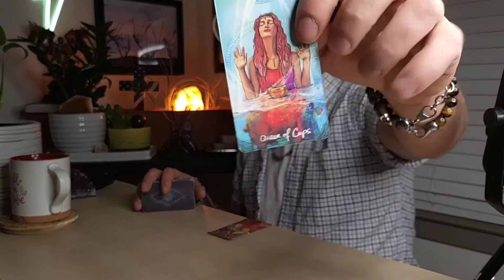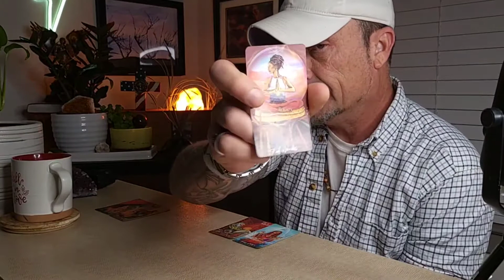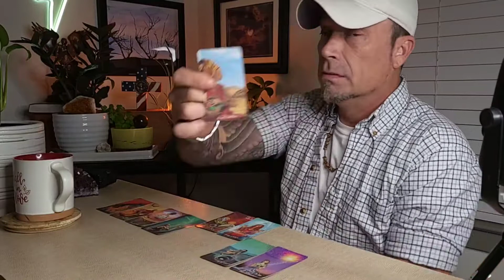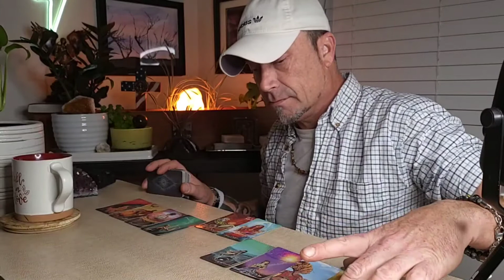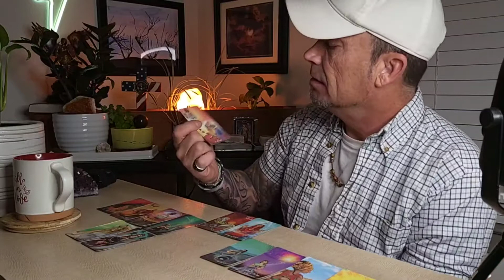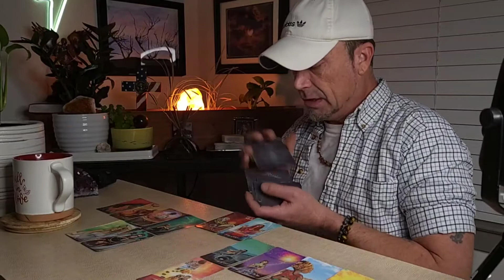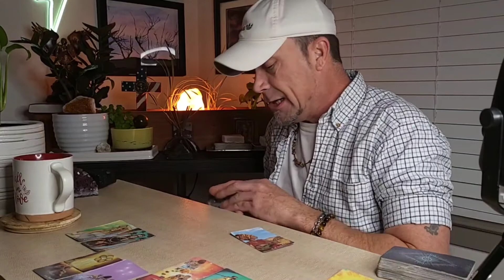The Sun Will Come Out Tomorrow,🌞 Don't Worry About This.😱 Capricorn-Aquarius Cusp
February Tarot Messages